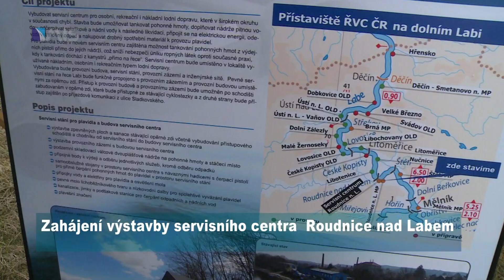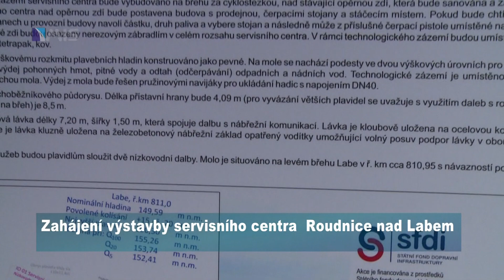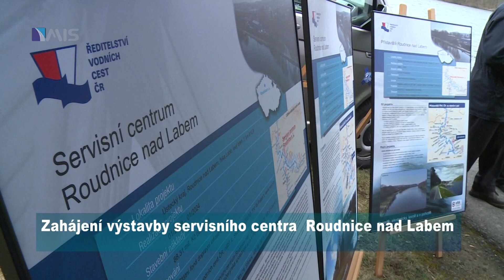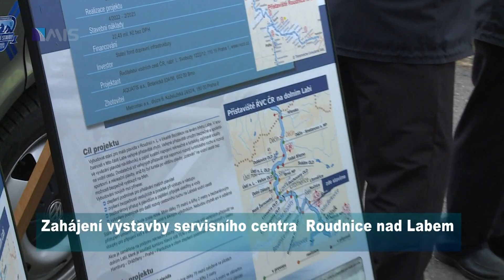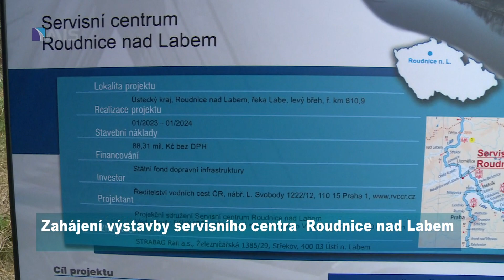Zahájení výstavby servisního centra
Zahájení výstavby servisního centra Roudnice nad Labem.